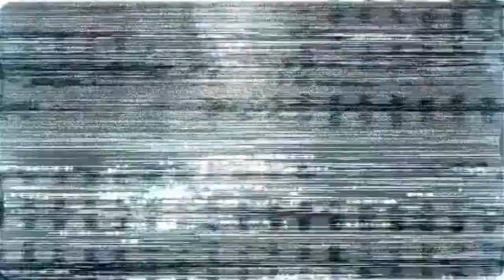Gaming Challenges: Dead Space 2 Zealot Mode Plasma Cutter Only Part 1 Familiar mechanics